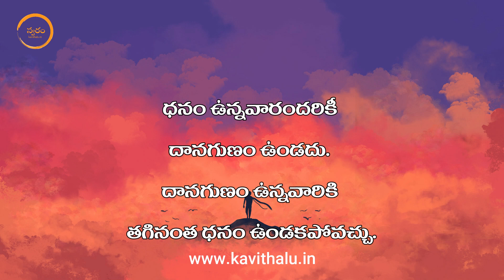Top 10 Telugu Life Quotes | తెలుగు కోట్స్ | Telugu Bucket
టాప్ 10 తెలుగు కోట్స్,
టాప్ 10 తెలుగు సూక్తులు,
టాప్ 10 తెలుగు కథలు,
టాప్ 10 తెలుగు స్టోరీస్
టాప్ 10 జీవితం గురించి తెలుగు కోట్స్
టాప్ 10 సాడ్ తెలుగు కోట్స్
టాప్ 10 హ్యాప్పీ తెలుగు కోట్స్

Telugu Bucket